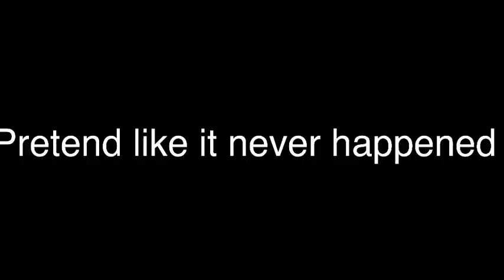(If I was in my boss is my ex husband 1/3)